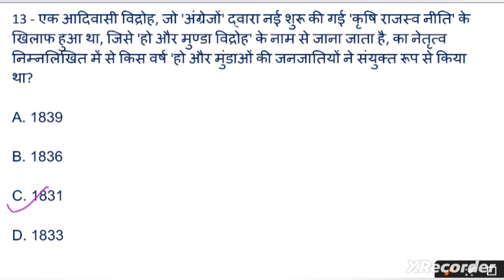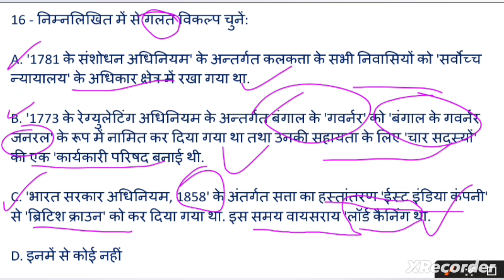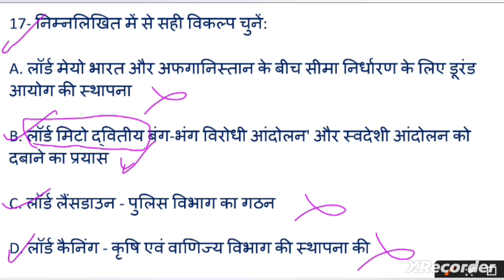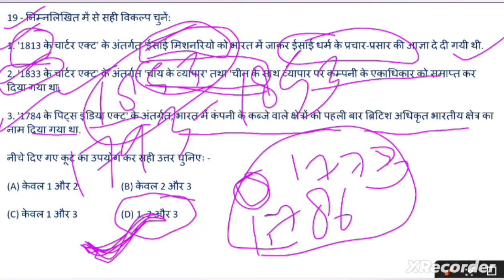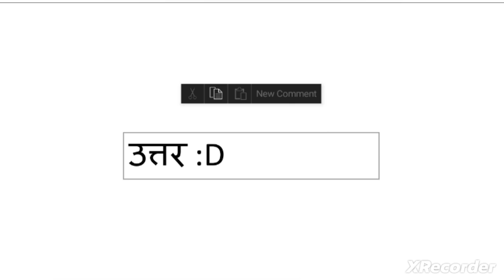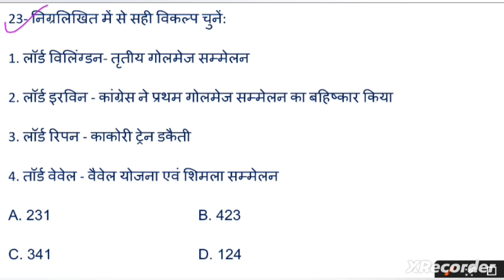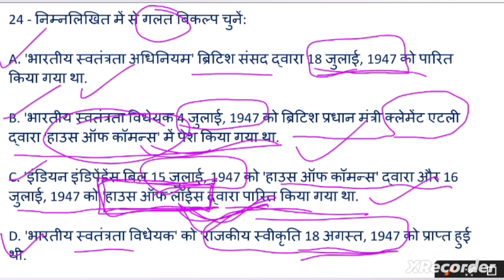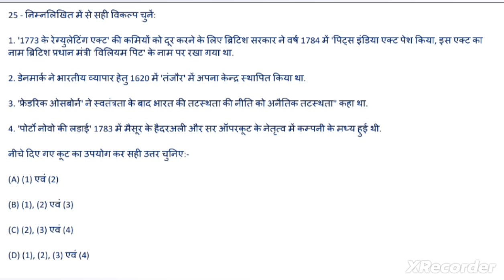TEST:-50th Modern History Part-2ndUP-PSC TEST SERIES 2024|UPPSC, UPPSC-RO, UPPSC-ARO, UPPSC-BEO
TEST:-50th Modern History Part-2nd
UP-PSC TEST SERIES 2024|
UPPSC, UPPSC-RO, UPPSC-ARO, UPPSC-BEO, PSC
CURRENT AFFAIRS|
UPPSC UP-PSC TEST SERIES 2024|